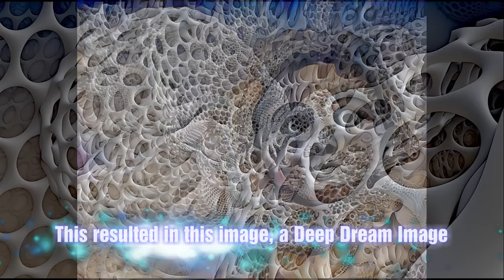Tilt Brush: Creating a Deep Dream style scene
In this video I describe the process of creating a Deep Dream-style VirtualReality scene in TiltBrush.
The final scene will be shown here as well. Enjoy!